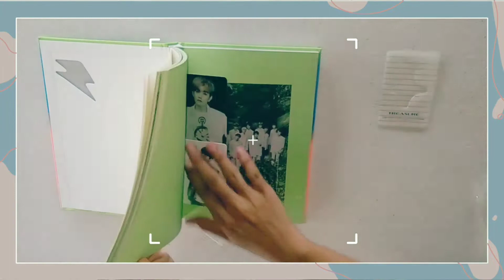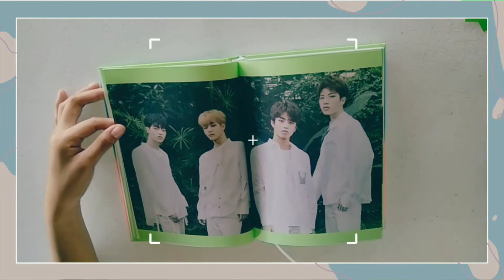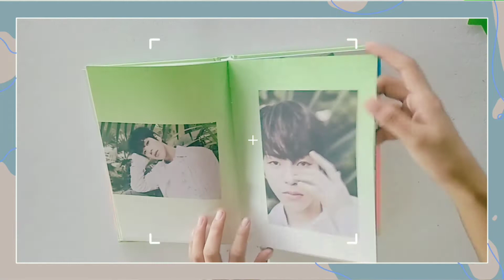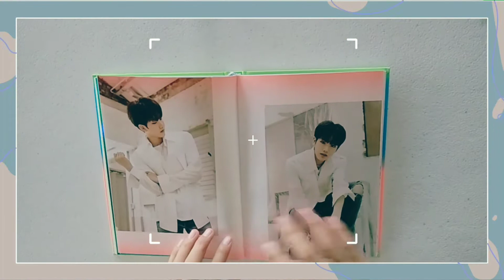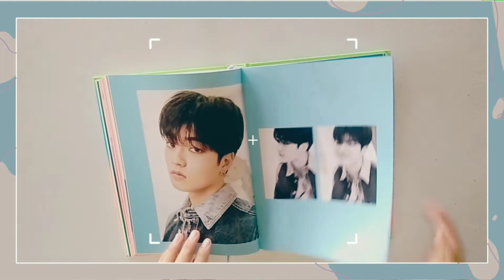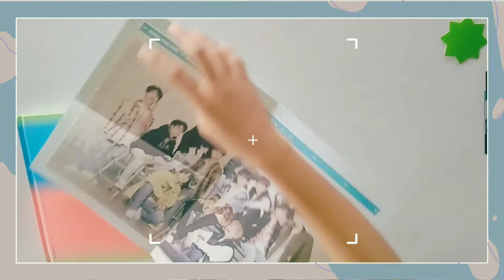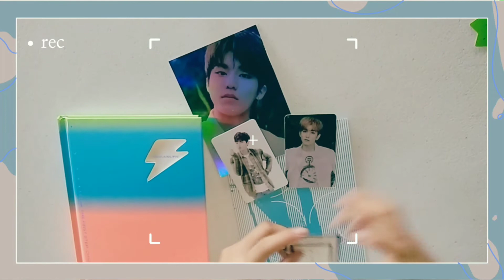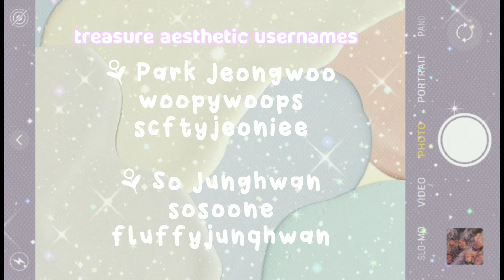Unboxing Treasure Album + treasure aesthetic usernames 🍯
𝙝𝙚𝙡𝙡𝙤 𝙚𝙫𝙚𝙧𝙮𝙤𝙣𝙚 🍰

Welcome back to my channel ✿ Today's video I'm going to share with you my sister unboxing of treasure chapter 3 album plus treasure aesthetic usernames 🫐Anyways, thank you so much, everyone, for always supporting my channel ☺️ hope you have a better day today. Stay safe and stay loved everyone 💛

𝙁𝘼𝙌𝙎
➡ powerdirector main app, kinemaster, vllo, phonto, polarr, picsart and pinterest 🌻